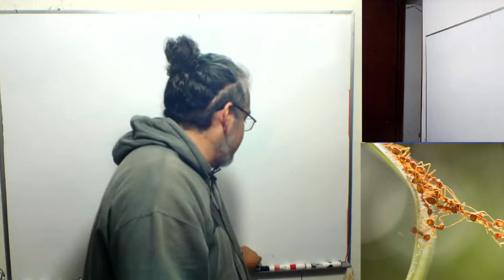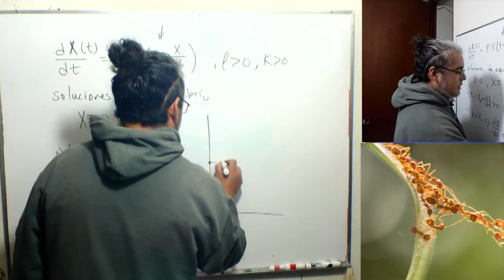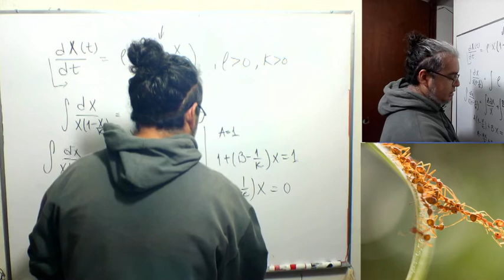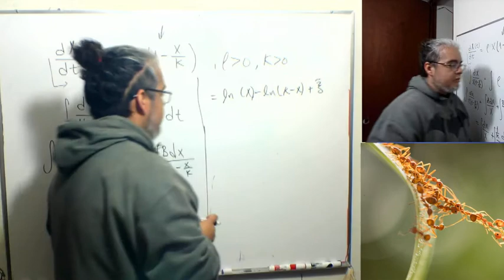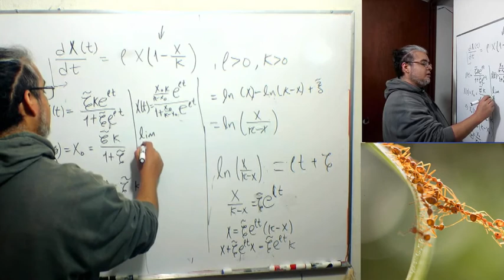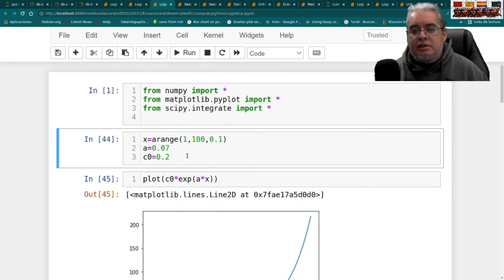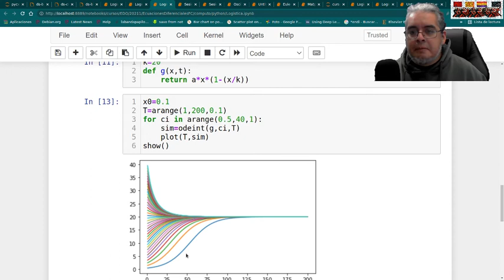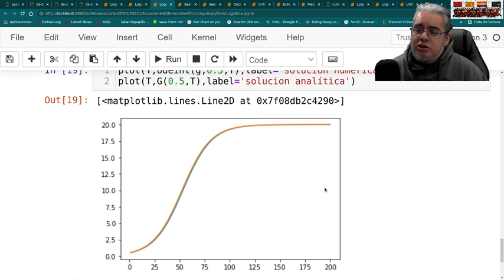BMII. Sesión 3. Modelo logístico